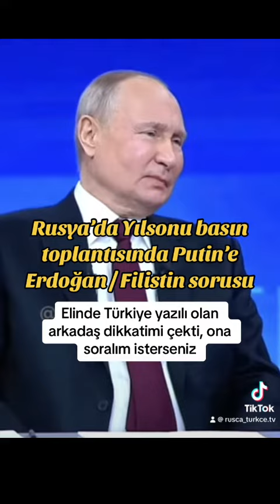Putin Allah Erdoğan a sağlık versin